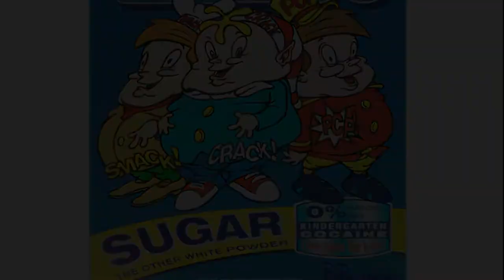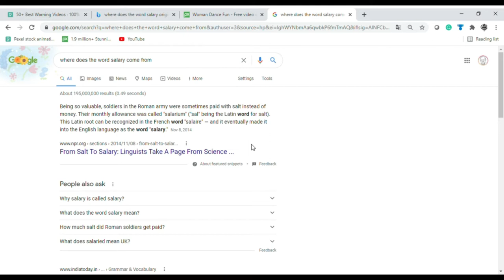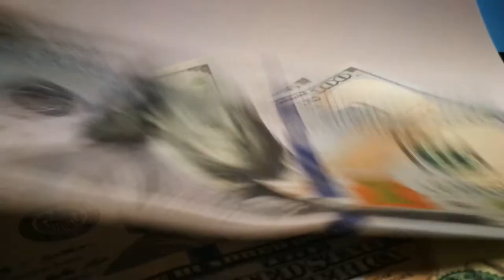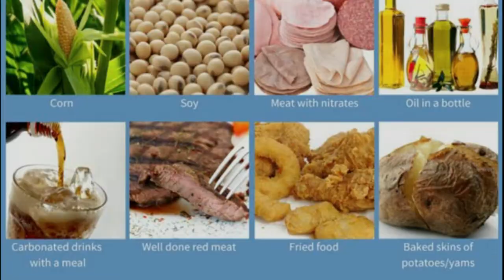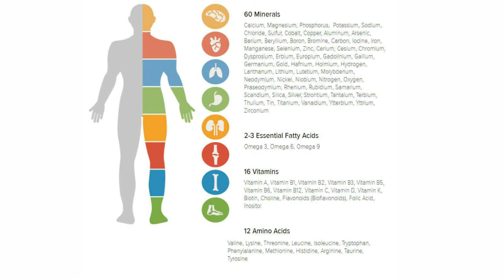5 FREE Health Strategies - Ryan Aleckszander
Dr. Wallachs Cooking Without The Bad Foods (complete cookbook)